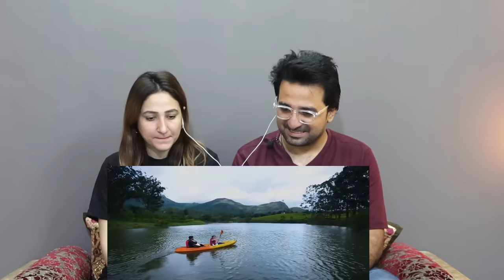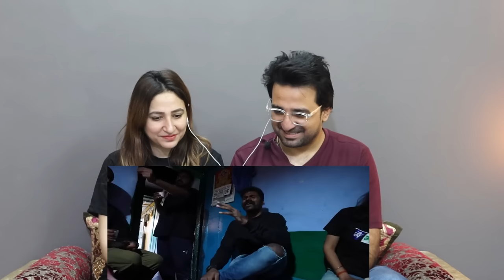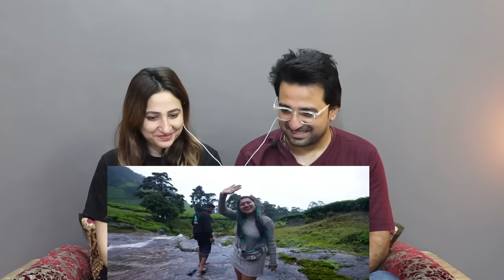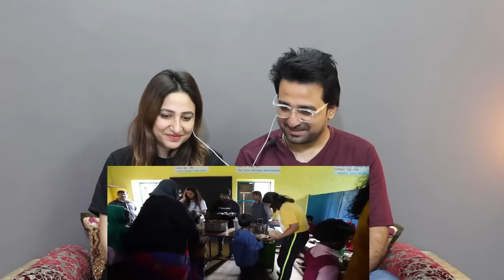Pak Reacts to Munnar, Suryanelli Kerala in the Monsoon! The best vlog I've ever made | Trip India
NewsViews&Updates #

News,Views & Update